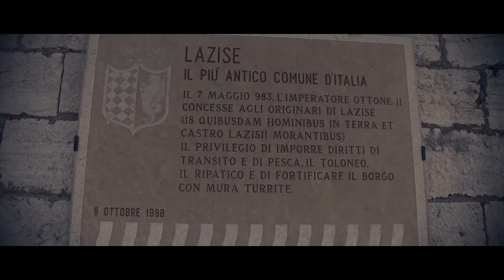LAGO DI GARDA LAZISE E BARDOLINO PASQUA 2019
Le telecamere di Reporterpercaso sono state nelle vacanze di Pasqua 2019 in visita al Lago di Garda scoprendo Lazise e Bardolino.Grazie alla mia piccola protagonista Sofia.
Servizio e immagini di Reporterpercaso

VISITA LA NOSTRA PAGINA AMAZON
ATTREZZATURA DEL VIDEOMAKER
Canon XA10
Microfono Rode
GoPro Hero3 Black Edition
Scheda di memoria Sandisk
Batterie BP827 (compatibili Patona)
Caricatore batterie BP827
Supporto a spalla Neewer
Panni pulizia obiettivi
Editing Magix Video Deluxe
Luce led Manfrotto
Drone Phantom Advance3 DJI
Slider Dolly Stabilizzatore a Rotaia 100cm
Tablet Samsung
Testa fluida Neewer
Canon BP100 - Zaino per fotocamera
Batteria gopro hero3(compatibile Patona)
Asta microfono Rode
Hard Drive Toshiba
Canon EOS 1200D Fotocamera Reflex Digitale
Sony MDR-ZX110 - Cuffie on-ear, Bianco
Videocamera Handycam Sony FDR-AX33 4K